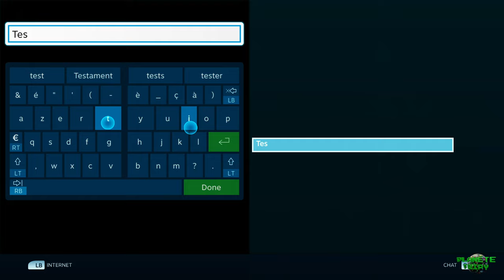ELDEN RING - GUIDE PAS à PAS pour BIEN DÉBUTER votre aventure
Dans ce guide vidéo que j'ai préparer pour vous aider à débuter Elden Ring, je vous donne plusieurs conseils pour comprendre les particularités du jeu. Que ce soit la sélection de la classe de départ, les statistiques à prendre en compte et diverses explications sur les points importants à comprendre pour profiter du soft.

Mais ce n'est pas tout, je vous accompagne également dans la première heure de jeu, afin de vous expliquer le chemin à suivre pour trouver les éléments indispensables pour vous périple. Que ce soit le système de boutique, le kit de fabrication, la forge, les sites de grâce, ainsi que le moyen de rencontrer la servante Mélina et obtenir la monture.

Bref, un maximum d'informations pour vous aider à prendre le jeu en main et vous préparer sereinement à la longue aventure que propose Elden Ring. Mais si vous avez la moindre question, n'hésitez pas à la poser en commentaire ;)

Intro = 00:00:00
Explications sur les classes/builds et attributs = 00:00:07
La personnalisation de votre personnage = 00:05:11
L'importance des legs = 00:05:53
Les branches envoûtantes = 00:08:30
(ERRATUM =  Les branches envoûtantes ne sont pas ce que je pensais, elles servent a envouter les ennemis pour les transformer en alliés.)
Premier conseil et le plus important = 00:11:46
Explications rapide des fioles = 00:13:41
Monde ouvert ou zone de tutorial = 00:14:05
Les sites de grâce et les menus du début = 00:14:29
Début de l'exploration et système de combat = 00:17:29
Les équipements et la charge du personnage = 00:18:27
Les compétences des armes/boucliers = 00:22:02
Le système de réapparition moins punitif = 00:29:04
L'importance des contre-attaques = 00:30:01
Voile de brume et Clé-lame de pierre = 00:31:21
Arrivée monde-ouvert et la traîné de grâce = 00:32:23
La première chose à faire = 00:33:22
Kalé, le premier marchand = 00:34:47
Les éléments indispensables pour l'exploration = 00:35:06
La fabrication d'objets = 00:38:18
La forge et l'amélioration des armes/boucliers = 00:39:06
Les morceaux de la carte = 00:41:05
La boussole = 00:41:48
Les statues montrant les grottes = 00:41:59
La torche pour explorer les lieux sombres = 00:43:24
Trouver Mélina pour récupérer la monture = 00:45:54
Prendre des niveaux dans le jeu = 00:47:45
La monture et son utilisation en combat = 00:49:55
Les coffres dans les chariots = 00:51:56
La carte et les premières zones à explorer = 00:52:41
Les cendres de guerre = 00:55:08
La cloche-mande-esprit = 01:02:27
Le marchand de la plage = 01:03:54
Le nécessaire de couture = 01:04:08
Les compétences draconiques = 01:05:39
Les télescopes aquilins = 01:07:33
Les bousiers et cendres de guerre = 01:09:00
Technique de boost pour runes rapide = 01:10:37
Ruines et combat mini boss = 01:12:27
Victoire et récompense = 01:15:06
Outro = 01:16:17

GamerTag Xbox : Tripy73
Nintendo : Tripy73
Steam : Tripy73
PSN : Tripy74